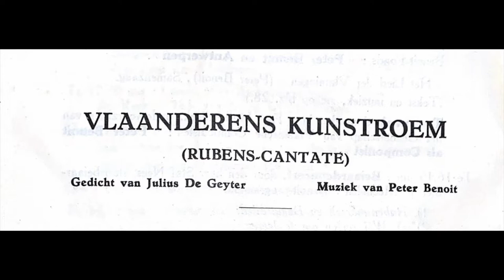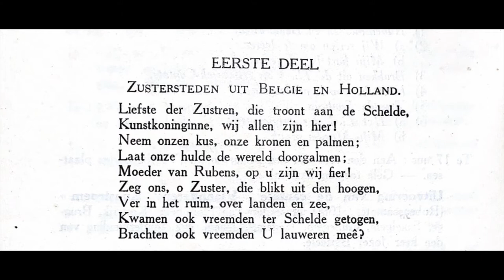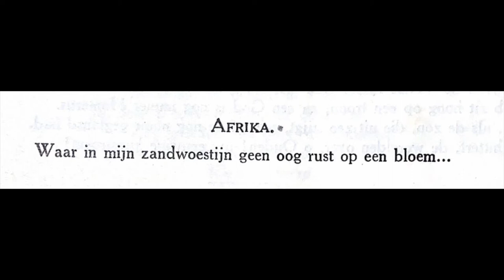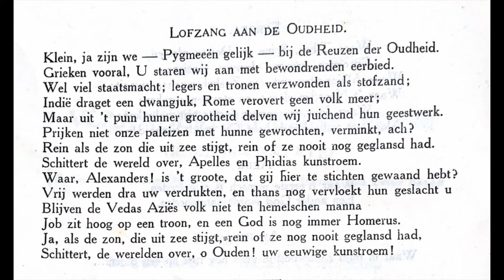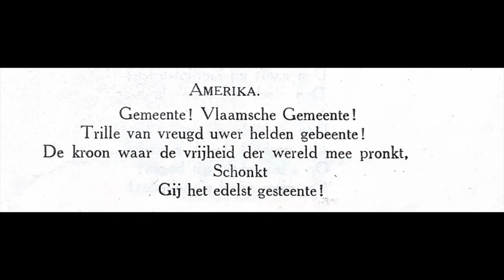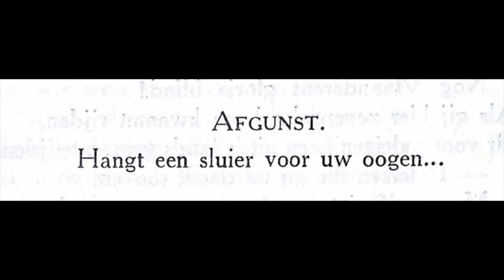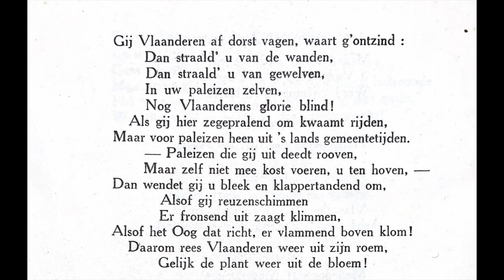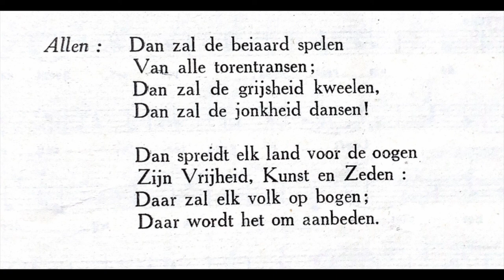Vlaanderens Kunstroem (Rubens-Cantate) 1877 – Peter Benoit & Julius De Geyter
Delen:

00:00 - Deel 1
18:10 - Lofzang aan de Oudheid
21:25 - Deel 2
29:50 - Het Beiaardlied
32:22 - Pauze
32:33 - Deel 3
47:59 - Einde en applaus

Lees tijdens het luisteren:

De tekst is integraal gekopieerd uit een pamflet ter gelegenheid van de eeuwfeestviering der geboorte van Peter Benoit op 29 juli 1934. Herhalingen, pauzes en muzikale intermezzo’s zijn noch aangeduid in deze tekst, noch in de andere versies die ter mijner beschikking staan.

Betreffende de audio: de integrale opname werd gedownload van de oeuvrecatalogus van het Bibliotheek Conservatorium van Antwerpen. Dit werd niet gedaan uit malafide intenties inzake auteursrechten schennis, maar echter om de muziek van Peter Benoit dichter bij de mensen te krijgen. Er is een groot hiaat aan muziek van de grote Vlaamse componist op Youtube, dat toch het belangrijkste en laagdrempeligste medium is voor muziek te beluisteren. Indien gewenst door de eigenaars en of makers van de opname ben ik ten volste bereid deze versie offline te halen. In mijn verdediging: de download knop staat vlak naast het audiofragment op de website.

Tekst: “Harelbeke – Peter Benoit”, drukkerij Jos. Vermaut Langesteenstraat 26&28 Kortrijk, 1934. p18-25

Audio: De Philharmonie van Antwerpen onder leiding van dirigent Grant Llewellyn

Meer weten over Peter Benoit?

Meer weten over Julius De Geyter?